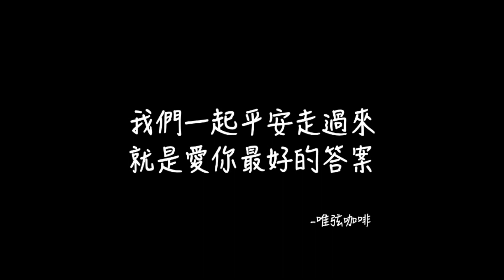林鴻宇-想把空白的日子留給你 (cover)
疫情期間還能跟其他廠商合作
真的超級開心🥺
因為疫情大家一定都很辛苦
特別選了一首很可愛很甜蜜的一首歌
也是最近一直在單曲循環的歌😌
但最讓我興奮的是能跟 @ian033333 完成這個cover
之前常常一起約出來
練習跟交流音樂上的事物
也常常分享街唱的心得和辛苦
他在這部影片的音檔上下了很多的功夫
包括吉他的抓歌、編曲、錄製、混音和後製
超厲害～有想要錄音的朋友
一定要找他👍🏻👍🏻
Vocal：江小白
影片：江小白
吉他： @ian033333
編曲： Ian
混音： Ian
後製： Ian
原唱： @hungyu1105
品牌合作：市集角落、唯弦咖啡